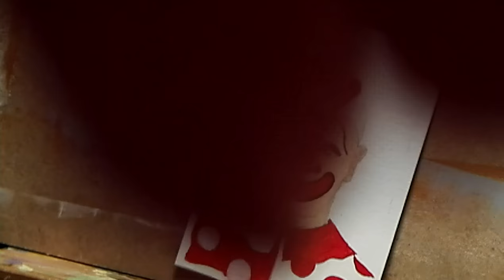Clown #3 ACEO Acrylic Painting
Hi Everyone, I am working on a new painting project called "Clown Portraits".

There will be ACEO miniature artworks, acrylic, oil paintings, linocut prints, mixed media and more.